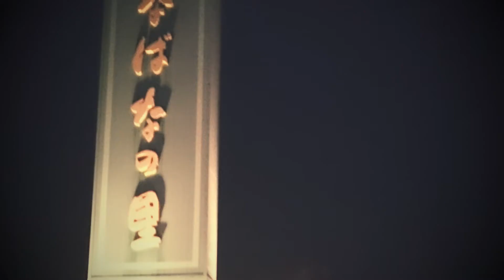なばなの里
March 28
2015

Edited by
Xperia Z3 movie creator